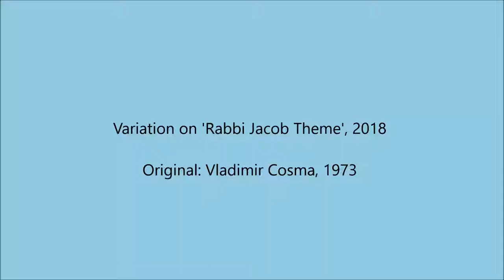Rabbi Jacob Theme (my old recording)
Variation on Rabbi Jacob Theme, 2018
Keyboard only
Original: Vladimir Cosma, 1973